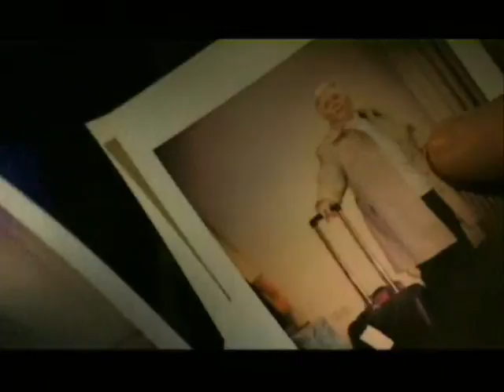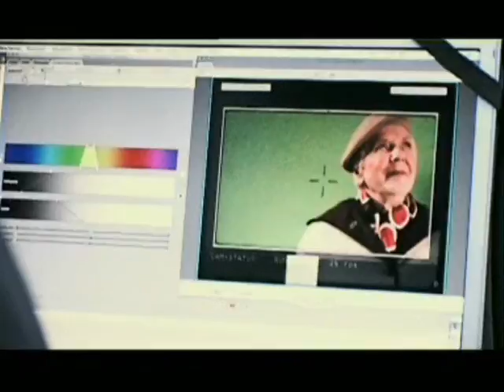Dreharbeiten mit Ruth Drexel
Bereits zum siebenten Mal initiierten die ÖBB ihre beliebte Seniorenaktion. Für sieben Euro konnten die Rentner 36 Stunden lang alle Züge der ÖBB in Österreich nutzen.
Für die entsprechende Werbekampagne konnte wieder die beliebte Schauspielerin Ruth Drexel gewonnen werden. Um sie drehte sich auch alles bei den Dreharbeiten am Innsbrucker Hauptbahnhof.

Bahn TV Österreich Ausgabe 4
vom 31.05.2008